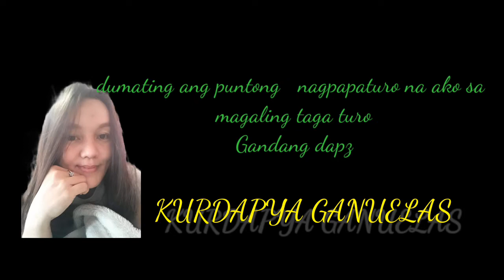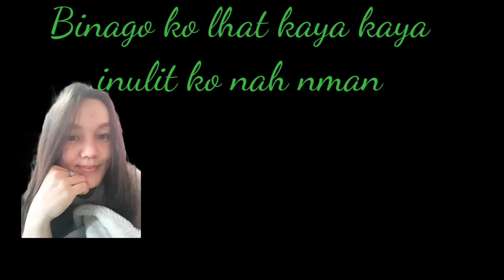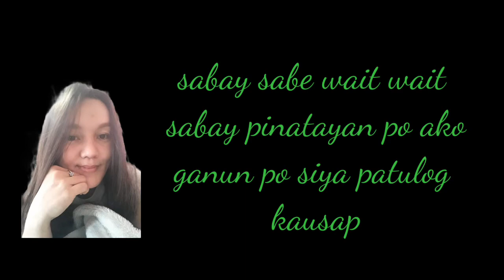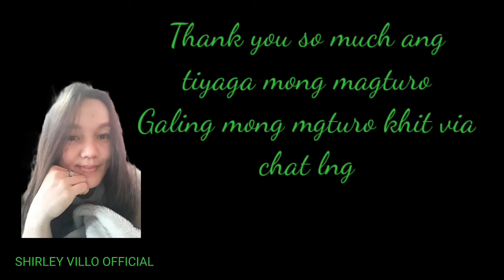MY JOIN BUTTON EXPERIENCEs